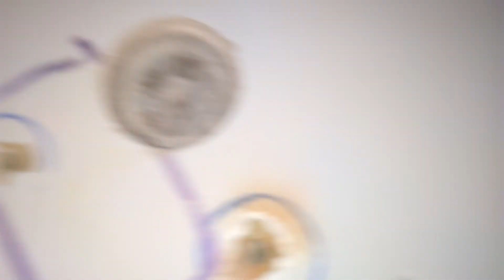Perforación de cerámicos